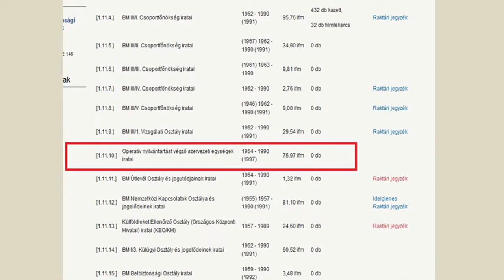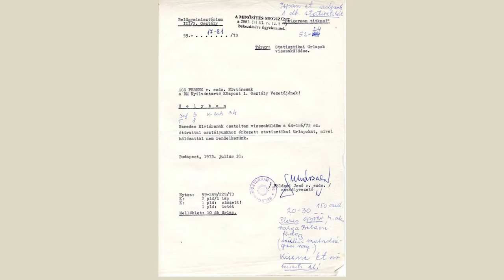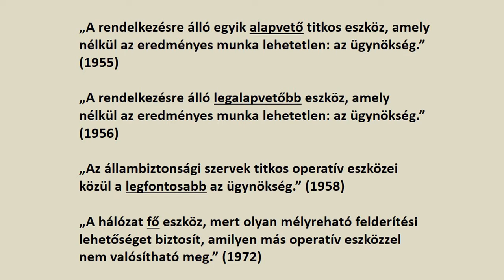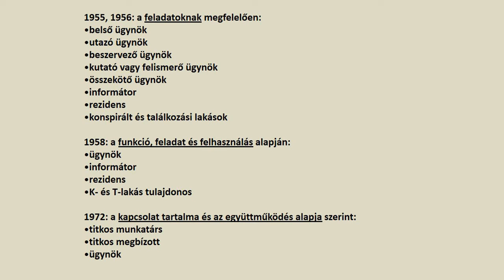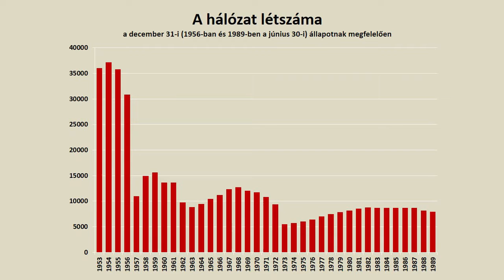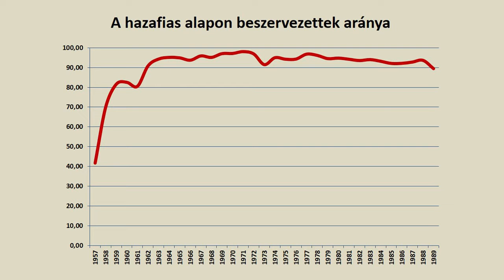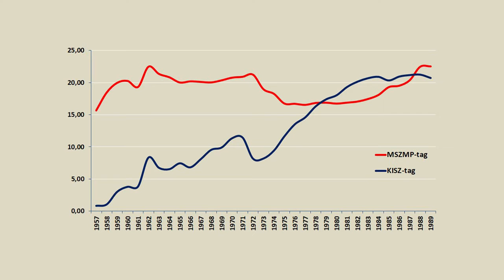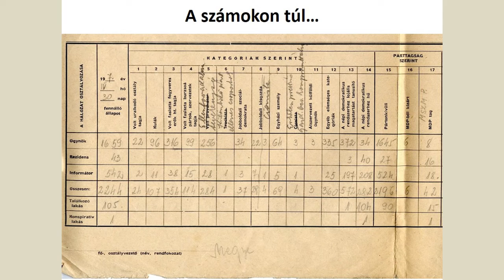KávéháZ - Takács Tibor - 2015. május 14.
Az előadás címe: Mi? Mennyi? Az állambiztonsági ügynökhálózat fogalma, létszáma és összetétele, 1957–1989

Ügynök. Besúgó. Vamzer. Tégla. Spicli. Kém. Áruló. Spion. Informátor. Az államszocialista diktatúra titkosrendőrsége kapcsán rendre felbukkanó kifejezések, amelyek ugyanarra a dologra vonatkoznak: az állambiztonság munkáját szervezetszerű titkos együttműködés keretében segítő személyekre. E kifejezések többségéhez negatív jelentésárnyalatok kötődnek, jelezve, hogy a téma megközelítésében a moralizáló szemlélet uralkodik. Ez tulajdonképpen érthető is, ám nem szükségszerű, főleg a tudományos diskurzusban nem az. Míg a közéleti, emlékezetpolitikai munkálkodás terepén van helye a megbélyegzésnek, felmentésnek és hasonlóknak, addig a tudományos kutatások célja – véleményem szerint – más kell, hogy legyen. A kutató tevékenysége a megértésre kell, hogy irányuljon, ebből a szempontból pedig a moralizáló beszédmód erősen beszűkíti a vizsgálat lehetőségeit, nagyrészt előre megszabva a várható eredményeket.Előadásomban az állambiztonsági ügynökhálózat egyszerű kutatási témaként jelenik meg: a tárgy pontos lehatárolását, a fogalmak pontos meghatározását követően a forrásokról, és azon belül is egyetlen forrástípusról kívánok beszélni. Méghozzá a hálózat létszámára és összetételére vonatkozó iratokról. A különböző állambiztonsági szerveknek statisztikai adatlapokon kellett közölniük az operatív nyilvántartást végző központi szervezeti egységgel az általuk működtetett hálózat június 30-án, illetve december 31-én érvényes adatait. Ezek az adatlapok az 1957 és 1989 közötti időszakból hiánytalanul fennmaradtak, így – természetesen a statisztikákkal kapcsolatos kritikai észrevételeket figyelembe véve – alkalmasak átfogó kép megalkotására, hosszabb távú folyamatok felvázolására. Az adatsorok teljes és kimerítő elemzésére természetesen nem vállalkozhatom, de igyekszem a dokumentumokban rejlő minél több lehetőségre felhívni a figyelmet.
Reményeim szerint előadásom bizonyítja, hogy – mint minden statisztika esetében – nem kizárólag az adatsorok, a számok érdemelhetik ki a kutatók figyelmét, hanem a rovatcímek is. A statisztikai nomenklatúra, különösen annak változása rendkívül sok információt hordoz arra vonatkozóan, hogy milyen képet alkotott az állambiztonság a társadalomról, az őt körülvevő, munkájának színterét adó valóságról. És nem utolsó sorban arról, hogy a hálózat leírására használt fogalmak sem a múltban, sem a jelenben nem magától értetődőek.

Takács Tibor